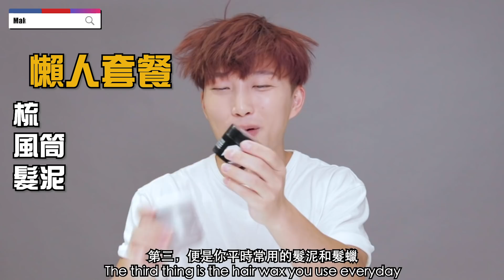超快速！2分鐘免洗免水瀏海髮型教學 | RickyKAZAF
Follow me 팔로우미
【 KAZAF Academy 】
【 男士大改造服務 】
「改造提昇自信，發掘不同自我。」
【 化妝師課程 】
《專業男士化妝及髮型証書課程》
【 Product Information 】
Sebastian Professional - Resintek
L'OREAL PARIS - Elnett Satin Extra Strong Hold Hairspray
swagger - hair stunner wax